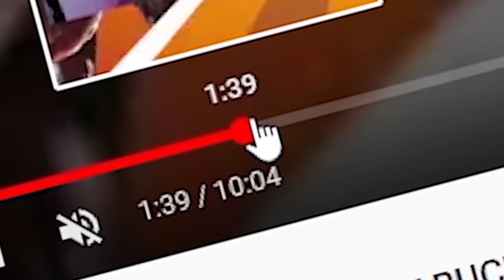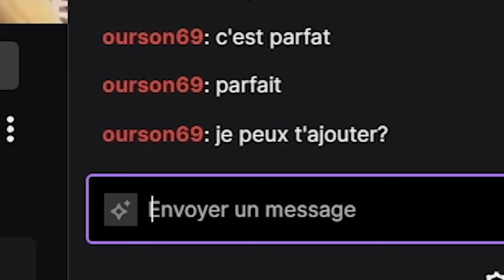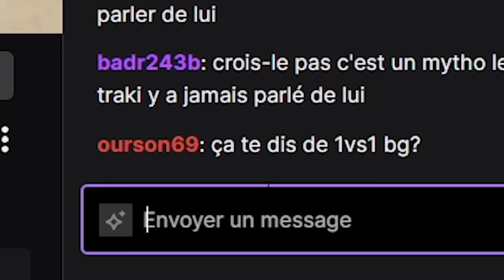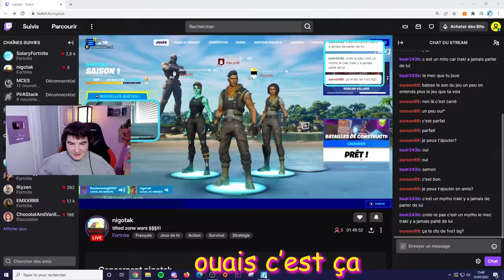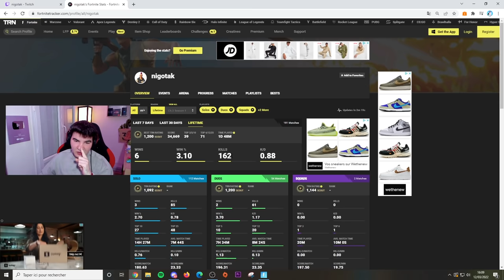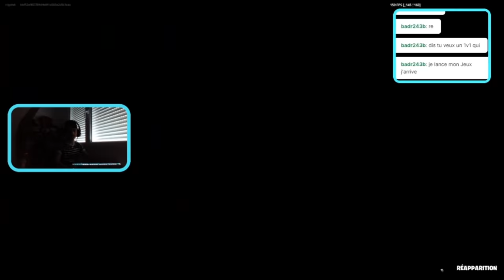J'ai EXPOSÉ les STATS d'un STREAMER en prétendant être un BAMBI sur Fortnite…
J'ai EXPOSÉ les STATS d'un STREAMER Fortnite en étant un FAUX BAMBI... (il a menti)

20k Likes pour une partie 2?🤯

A 10000 soutiens je m'achète un costume de CHIPS et je le met pendant une vidéo et un live 😂 (on est à 10000 soutiens, ça arrive bientôt)

🌎 RESTONS CONNECTÉS 🌎